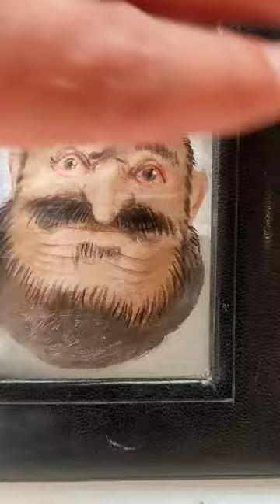Mathieu Verlier "Peintures de l'île de Noirmoutier"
Quelques oeuvres de mon talentueux petit frère Mathieu.